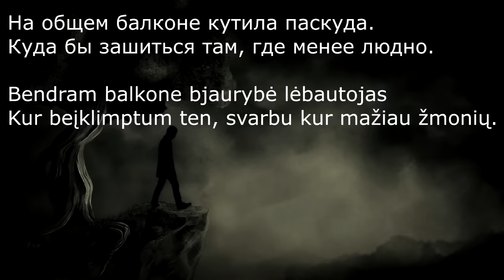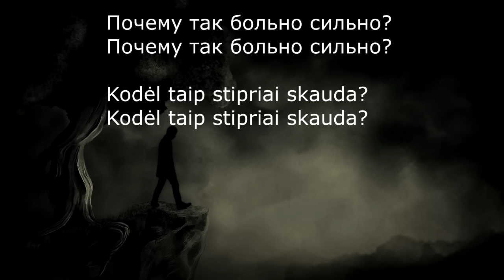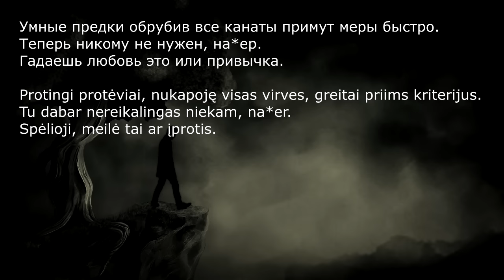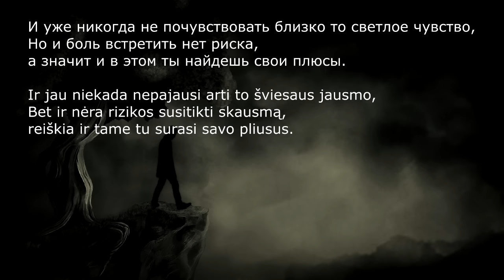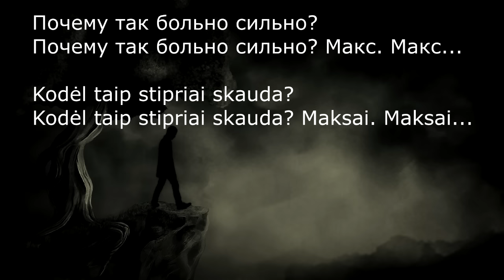Макс Корж — Эндорфин [LIETUVIŠKAI] Maks Korzh - Endorfin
Daina "Макс Корж - Эндорфин" su lietuviškais subtitrais.
Jeigu norėtųsi kokios rusiškos dainos su lietuviškais subtitrais, išreikškite norą komentaruose ir... ką gali žinoti :)